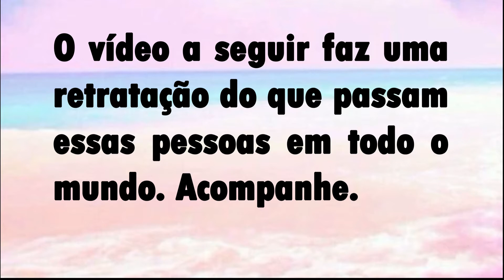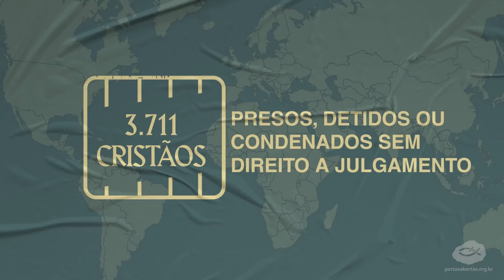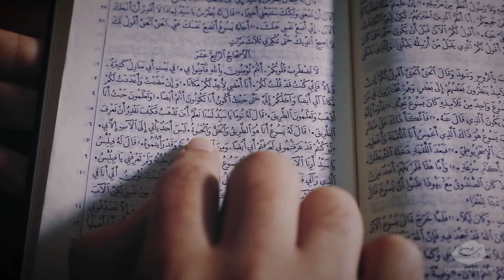A ONG Portas Abertas - Retratação da perseguição religiosa aos Cristãos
A ONG Portas Abertas tem como missão apresentar ao mundo os casos de perseguições contra cristãos, ajudá-los dando apoio e procurando junto à sociedade o sentimento de identidade com milhares de pessoas que sofrem perseguições todos os anos pelo simples fato de serem cristãos. O vídeo a seguir faz uma retratação do que passam essas pessoas em todo o mundo. Acompanhe.